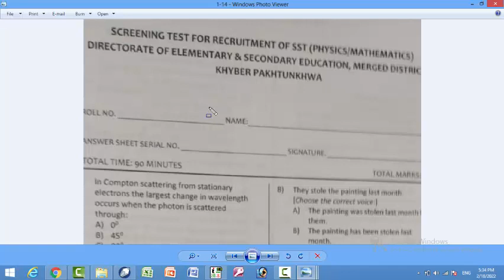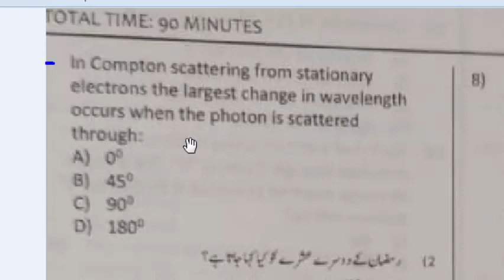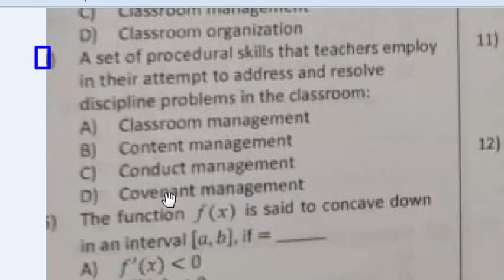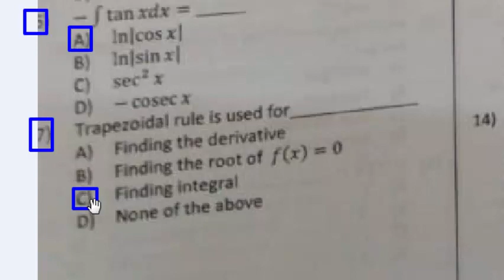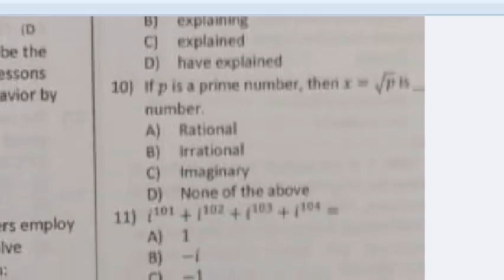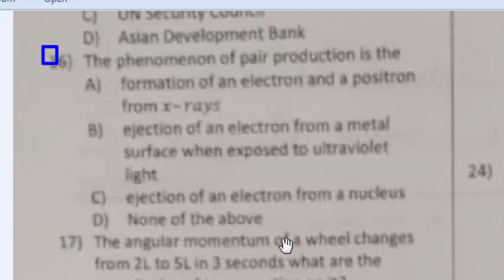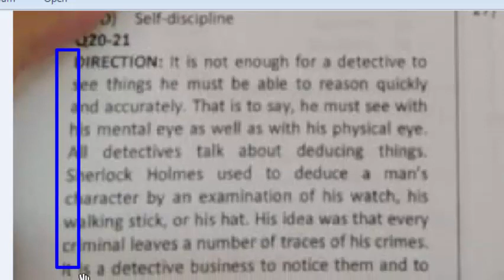SST Math / Physics 13-09-2020 ETEA Ex-FATA